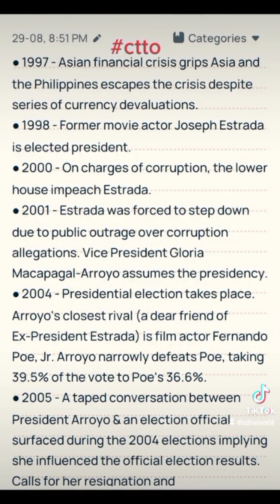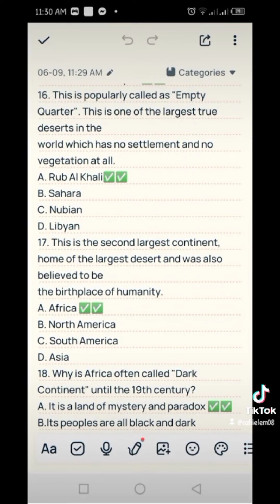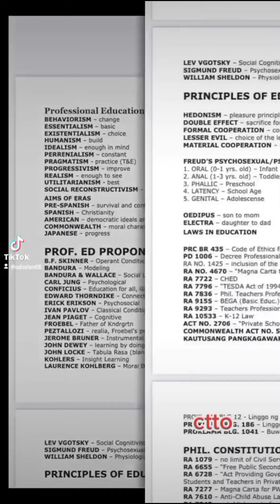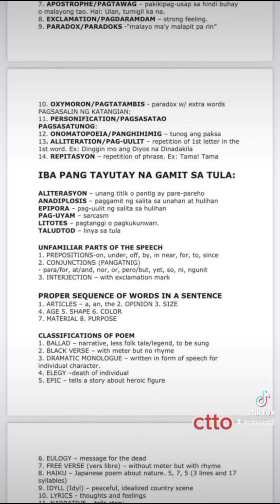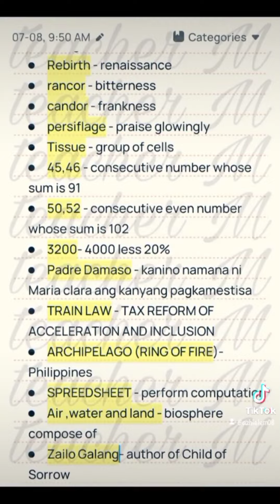LET REVIEWER COMPILATION 2023